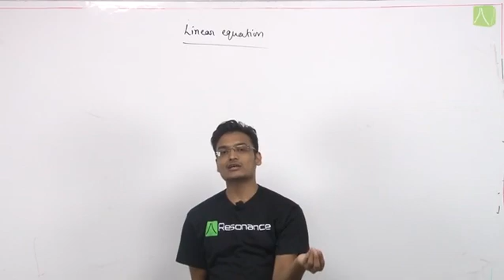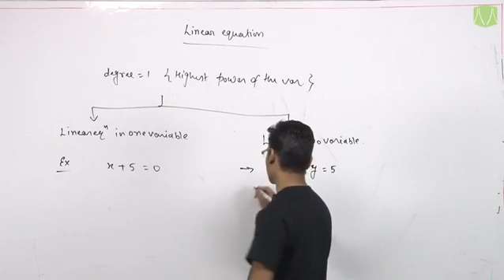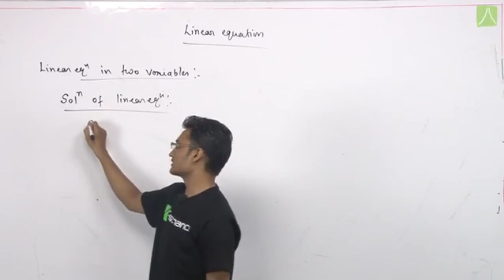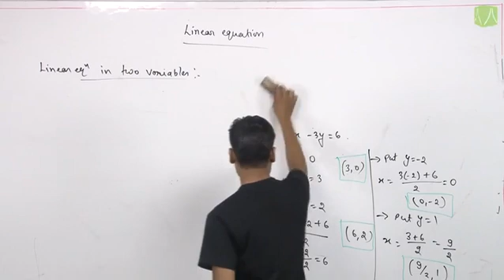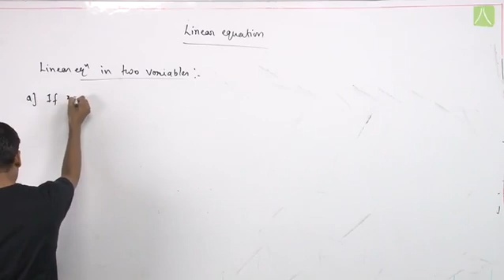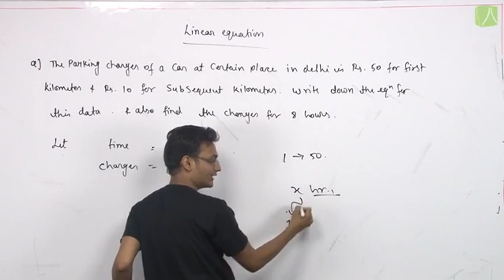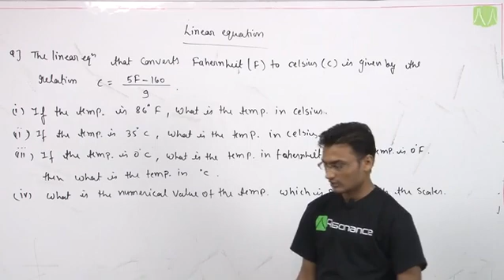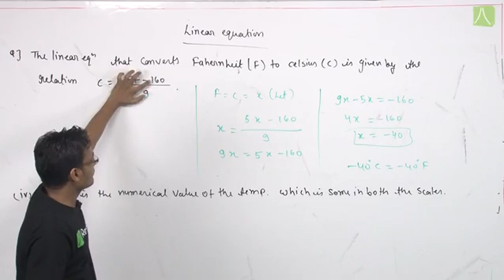LINEAR EQUATION IN TWO VARIABLE | L- 1 | MATHEMATICS | CLASS 9